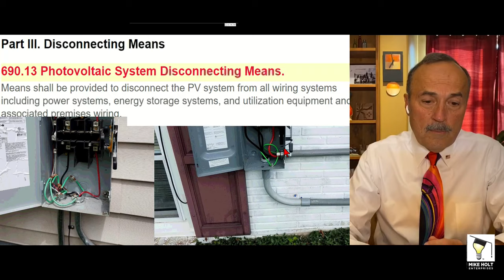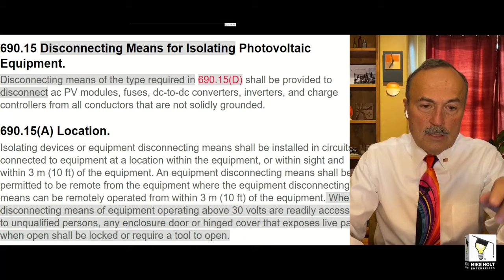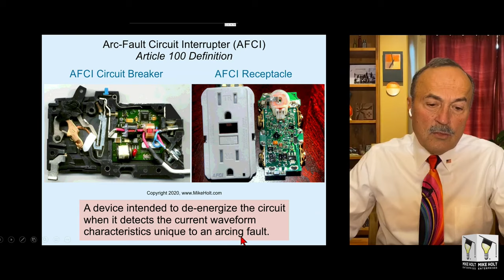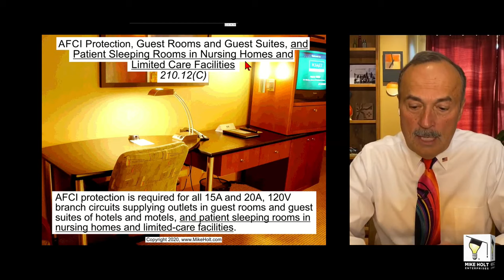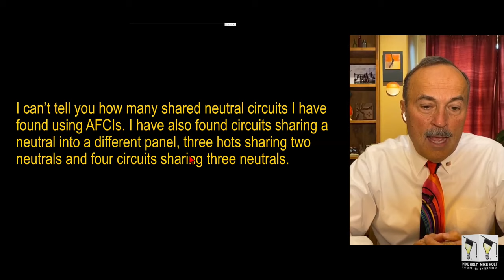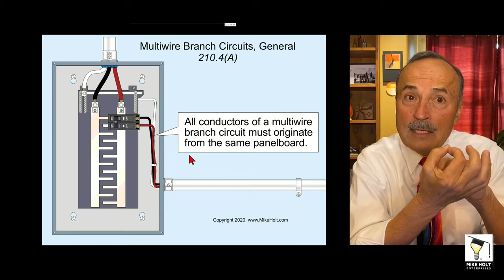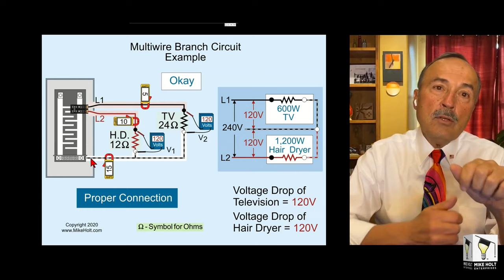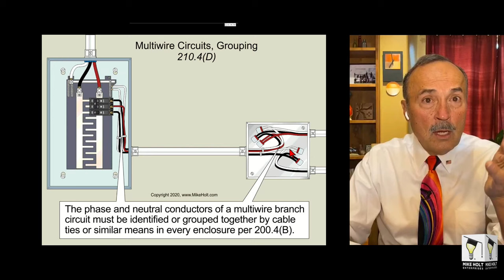Mike Holt Live Q&A! Tuesday, April 21st 2020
to engage with Mike and submit feedback during the live stream. We will be back again tomorrow at 7PM eastern time for another show with more great questions and exciting discussion.